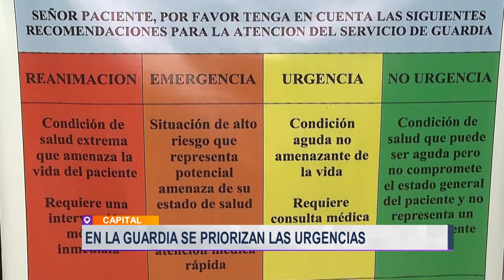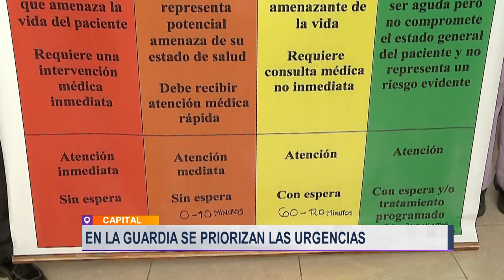Protocolo de atención sanitaria en la provincia